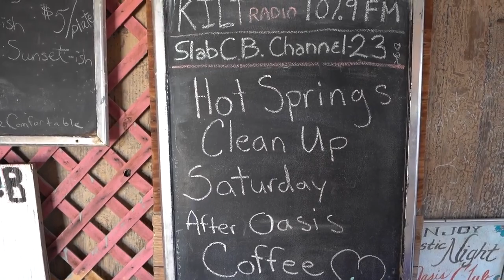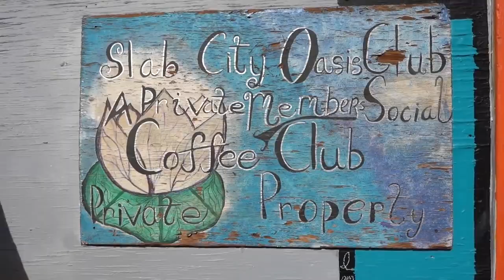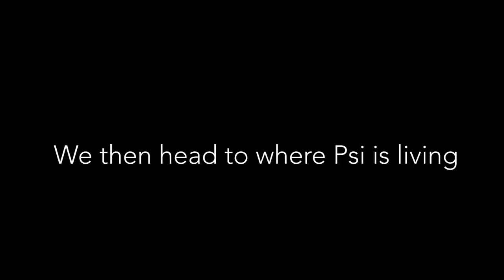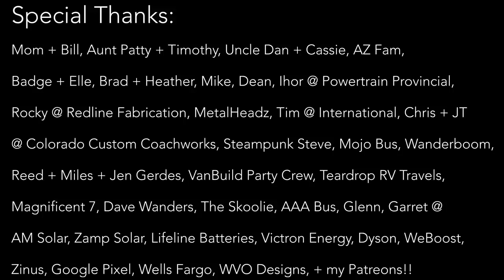LOCAL Residents of SLAB CITY Tour Documentary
bringing you a crazy one! hope you enjoy your vibes

Local Residents of Slab City Tour: I have been to Slab City several times. Mostly to drive thru, take pictures, and leave. Just for a day. Well, I wanted to explore the slabs in more detail, and to my surprise, Psi offered us a local's tour the morning we went for coffee at The Oasis Club. Hopefully this short documentary of our days there paints a better picture of this lovely place in the desert that so many call home.

  Vlog #: 546

From wiki: Slab City, also called The Slabs, is an unincorporated, largely snowbird community in the Sonoran Desert located in the Salton Trough in Imperial County, California. Located near the east shore of the Salton Sea, Slab City is 100 miles (161 km) northeast of San Diego and 169 miles (272 km) southeast of Los Angeles. Slab City is used by recreational vehicle owners and squatters from across North America.[1][2] It took its name from concrete slabs that remained from the abandoned World War II Marine Corps barracks of Camp Dunlap.

The area that is now Slab City was the artillery training range[3] for the Camp. It was first settled by a few veterans who had worked at the Marine base. Current residents refer to themselves as Slabbies while tourists are called Normies.[4][5] The two individuals who had the greatest impact in the starting of the current settlement were Leonard Knight who created Salvation Mountain and Charlie Russel who built the first art installations in the area called East Jesus.[6]

Slab City is widespread, roughly 640 acres of public land.[7]

A journalist who visited this area filed this report in October 2019:[8]

"Slab City is part artistic commune, part snowbird getaway, and part refuge for druggies and squatters ... No property taxes, no utilities or other normal civic dues exist here.

She also found a free lending library and The Range, an open-air nightclub with "lights, amplifiers, speakers, and a stage ... Beaten up chairs and couches are scattered around for seating" where talent shows were being held on Saturday nights". There was no sewage or waste disposal being offered, leading to a very large amount of garbage and filth". There is no "food, water, healthcare, law enforcement available here" and the single communal shower serves all residents, up to 4,000 in winter. The so-called Salvation Mountain was a series of painted rocks, stacked three stories high, with bible verses and art work.[9] The settlement also has an internet cafe and a hostel.[10]

The community site is both decommissioned and uncontrolled.[11] Many residents use generators or solar panels to generate electricity. The closest body of civilization with proper law enforcement is approximately four miles (6.4 km) southwest of Slab City in Niland where the residents often go to do basic shopping. As a result, the site is described by its inhabitants and news outlets like Vice News as a miniature de facto enclave of anarchy.

There is one Airbnb accommodation in Slab City, "the Littlest Barn in the Desert ... a tiny house [with bunk beds] hosted by Rodney (Spyder)".[12]

The 2019 report described East Jesus as a "sustainable, habitable, constantly changing art exhibit in Slab City ... there are no utilities, no ties to modern life. Some of the [art] work here is truly fascinating and is made from many different and unusual materials.[13]

Thousands of campers and RV owners, most retired, use the site during the winter months. The "snowbirds" stay only for the winter before migrating north in spring to cooler climates. The temperatures during summer are as high as 120 °F (49 °C); nonetheless, there is a group of around 150 permanent residents who live in "The Slabs" year round. Some of these "Slabbers" derive their living from government programs and have been driven to "The Slabs" by poverty. Others have moved to "The Slabs" to learn how to live off the grid and be left alone. Still others have moved there to stretch their retirement income.[citation needed]

A January 2020 report stated that Slab Ciy was started by "transient, freedom-seeking people" who are now "all living off the grid in trailers, tents, lean-tos, and broken-down school buses in a remote patch of the Sonoran Desert". The report added that the community "has more than a dozen individual neighborhoods ... small camps of people with their own particular rules and culture". In an interview, well-known resident "Spyder" summarized the appeal of Slab City. "In a big city ... they have too many laws ... out here nobody tells me what to do".[14]